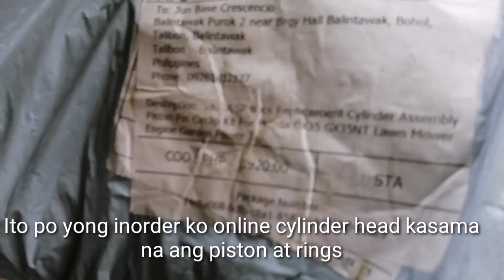How to Repair/Overhaul Honda Grass Cutter/Gx35/DIY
Parts are used in this video you can buy in this link

Intake Exhaust Valve Rocker arm Fuel hose Plate Kit Gx35 Honda